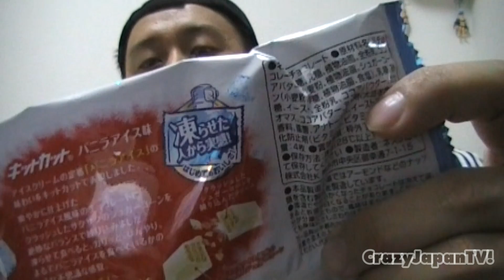Curiosidades do Japão: Kit Kat Vanilla Ice